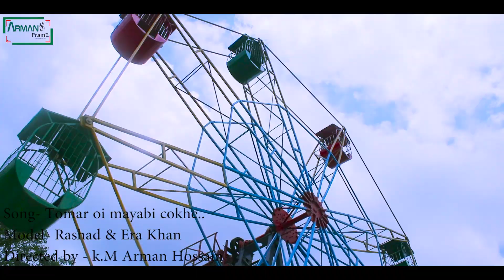Bangla new music video 2020 by Km Arman Hossain